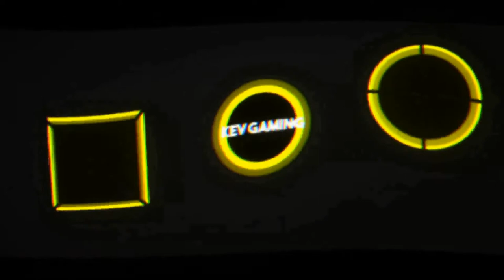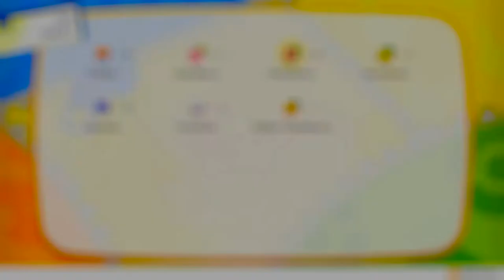Let's Play Pokémon Let's Go Pikachu #16 Der Felstunnel